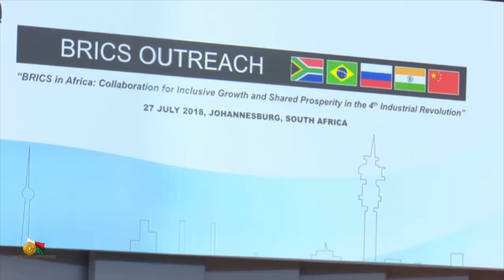Le Président de la République Hery Rajaonarimampianina participe au Xème Sommet du BRICS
Le Président de la République, Hery Rajaonarimampianina, est invité à participer au Xème Sommet du BRICS - Brésil, Russie, Inde, Chine, Afrique du Sud - les cinq grands pays émergents, au Sandton International Convention Center, à Johannesburg. Egalement Président du COMESA, il a saisi l’occasion pour exposer le problème de la sécurité maritime, et l’économie bleue dans la région de l’Océan Indien.